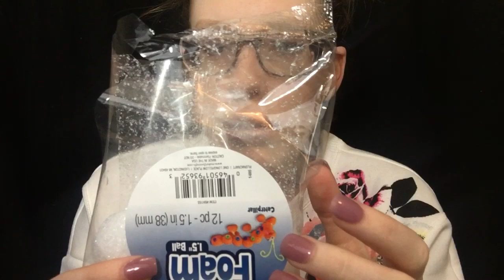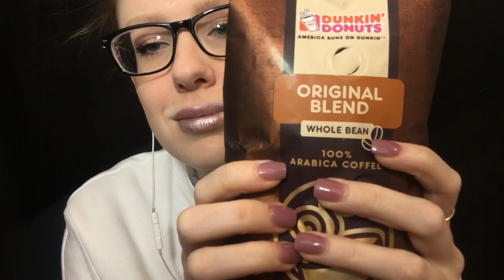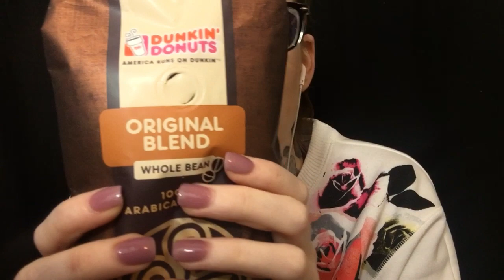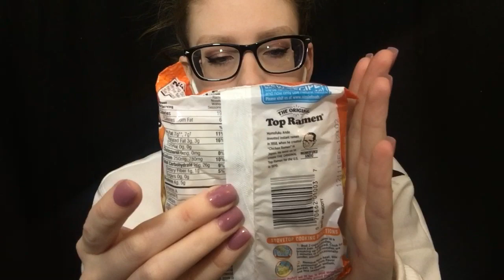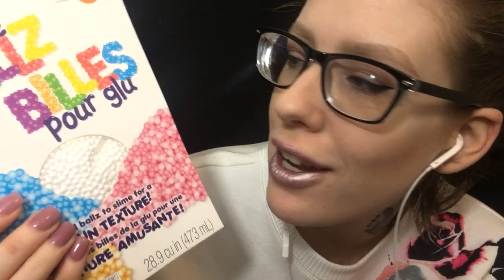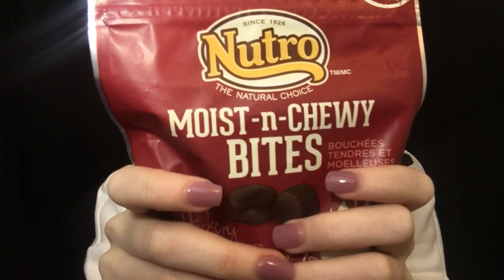ASMR Crinkle Tingles | A Louder Approach To ASMR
If you're new here, I want to welcome you to our little family. You are in an extremely safe place, where we only allow love and compassion.. there is room for opinion, but nobody digs or tolerates hate. So welcome again, know you are safe, loved, and welcomed. We sound like a cult, because we probably are.

Tonight’s video is a bust in my opinion, I wanted to try a crinkle video and usually I’m not the type to enjoy crinkling in my ASMR experience. So this may or may not be the video for you! I took a few crinkly things from my props and downstairs in the snack cabinet, and came up with some sounds I thought might suffice for some tingles.. but I suppose it’s all up to you! I have a nice video for tomorrow, so today I wanted to take it easy. Try to sit back, relax, and let me give you crinkle tingles!!! Know I love you, with ALLLLL of my person, and I’ll see you tomorrow xox

AMAZON WISHLIST: